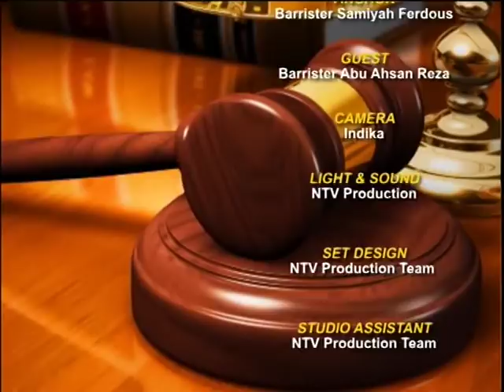Aine O Adhikar with Barrister Abu Reza S3 300319